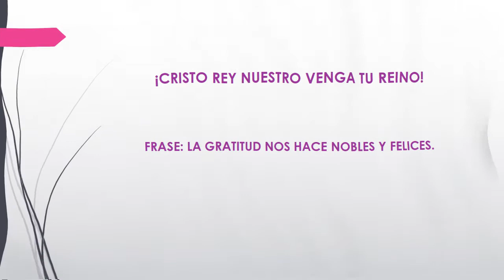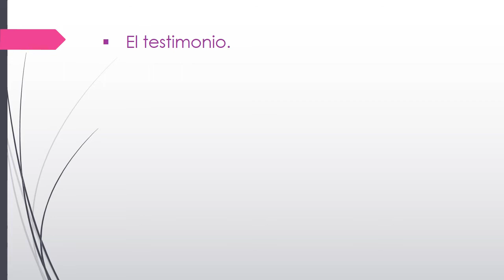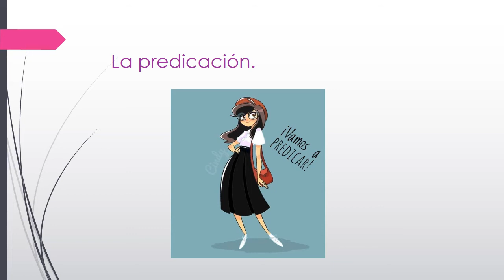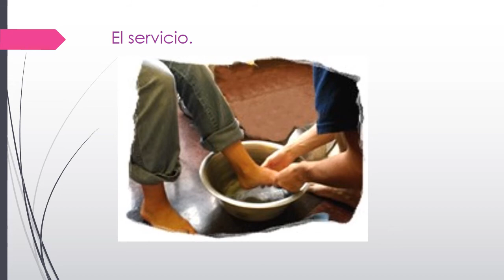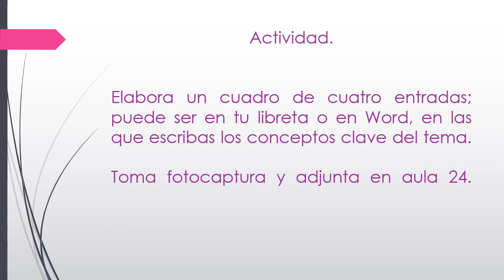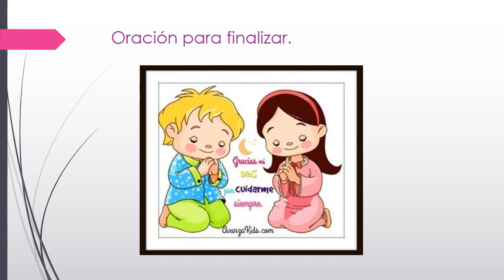Instrucción a los apóstoles